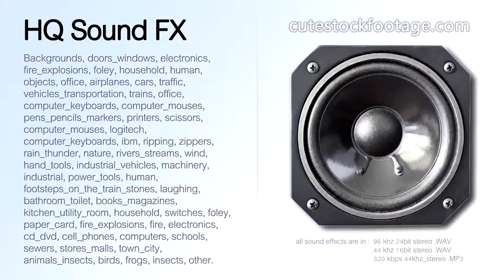Computer mouse logitech single click hard 02 - HQ sound effect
Computer mouse, logitech, single click, hard.